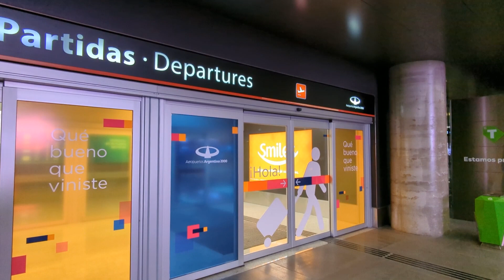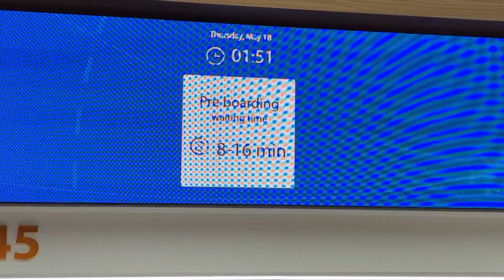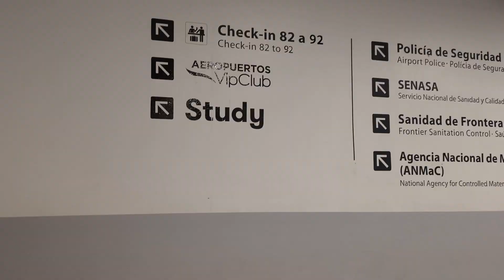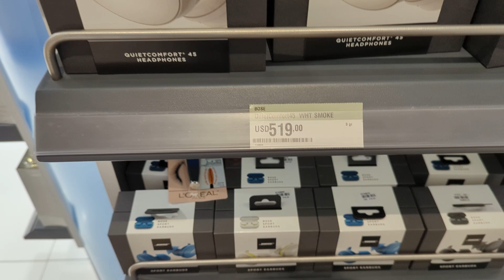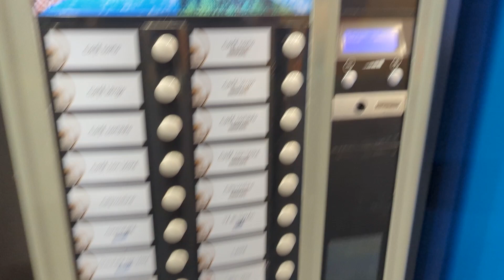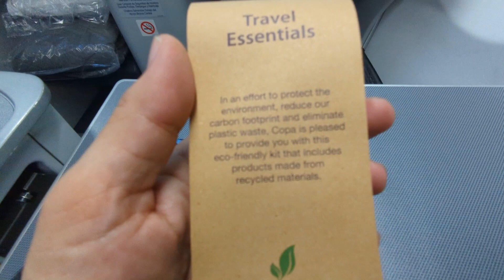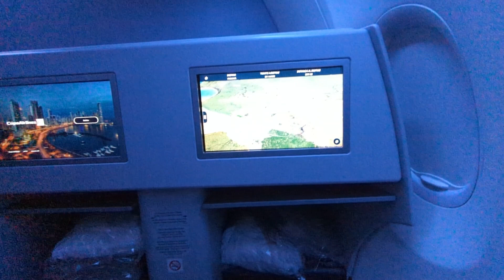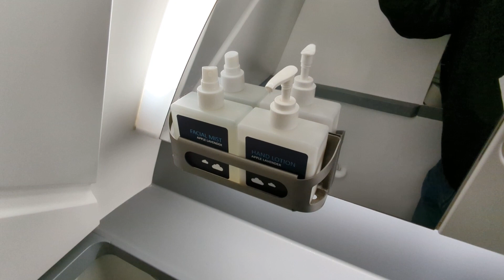Vuelo desde Buenos Aires a Panamá con Copa Airlines en clase Business ✈️ Boeing 737 MAX 9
Review del vuelo 278 con Copa Airlines desde Buenos Aires a Panamá.

La Nueva Terminal de Partidas NTP del aeropuerto de Ezeiza (Argentina)